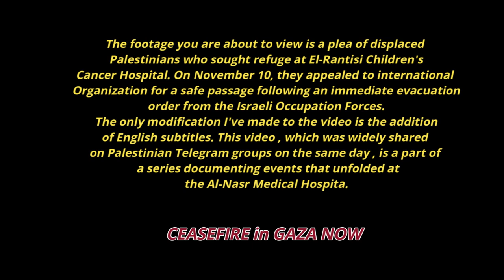Gaza war: Pleas from Al-Rantisi Children's Hospital on 10 November calling for a safe corridor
The footage you’re about to view is a plea from displaced Palestinians who sought refuge at the El-Rantisi Children’s Cancer Hospital in North Gaza. On November 10, they appealed to international organizations for safe passage following an immediate evacuation order from the Israeli Occupation Forces. The only modification I’ve made to the video is the addition of English translations from Arabic. This video, widely shared on a Palestinian Telegram group on the same day, is part of a series documenting the events at the Al-Nasr Medical Complex.

نداء استغاثة من النازحين الفلسطينين المدنيين فى مستشفى الرينتسى بشمال غزة يوم 10 نوفمبر للمؤسسات العالمية و اهمها الصليب الاحمر لحمايتهم بعد امر جيش الاحتلال الاسرائيلى لهم باخلاء المستشفى فورا
هذا المقطع هو من سلسلة من المقاطع التى تروى ما حدث فى مجمع النصر الطبى فى ذلك اليوم